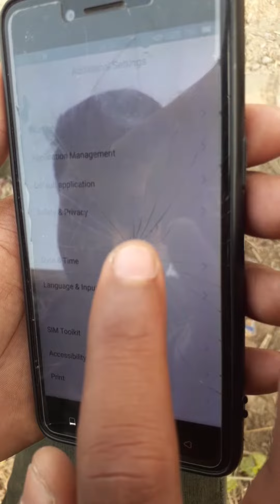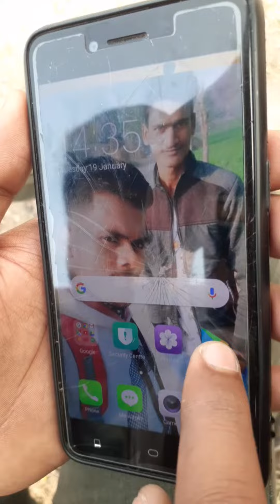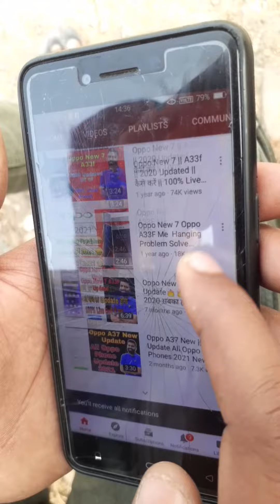Oppo A37 🔥 || Hanging Problem Solve || 💯 Full Proof || 2021 में जल्दी करो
Oppo A37 New || Update All Oppo Phones 2021 New

Oppo Updated 2021
Oppo New 7 || A33f || 2021 Updated || कैसे करें || 100% Live Proof || Tech Sarfraj
Oppo New 7 || A33f || 2020l1 Updated || कैसे करें || 100% Live Proof || Tech Sarfraj

DISCLAMAER_

videos for is educational purposes only.copyright
Such as criticism comment news reporiting teaching.
Non-porfit educational or personal use tips the balance

Thanks For Waxing